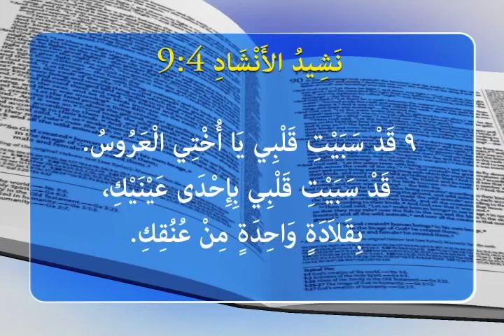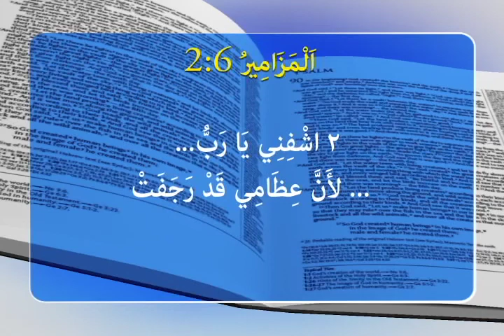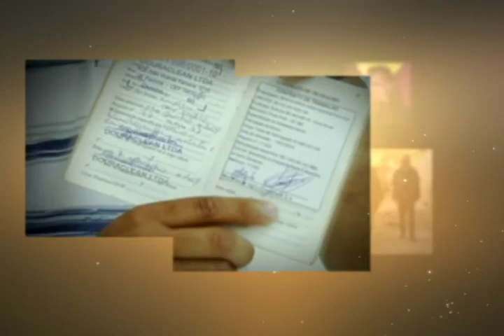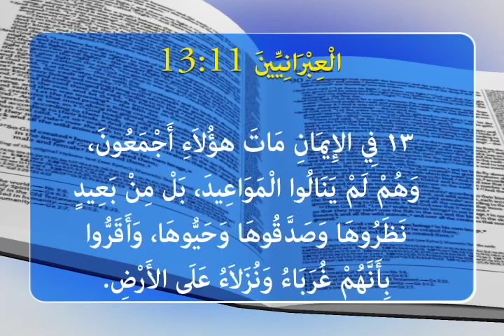قوة الإيمان 1361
رؤيا يوحَنَّا 1 : 8 - «أَنَا هُوَ الأَلِفُ وَالْيَاءُ، الْبَدَايَةُ وَالنِّهَايَةُ» يَقُولُ الرَّبُّ الْكَائِنُ وَالَّذِي كَانَ وَالَّذِي يَأْتِي، الْقَادِرُ عَلَى كُلِّ شَيْءٍ.